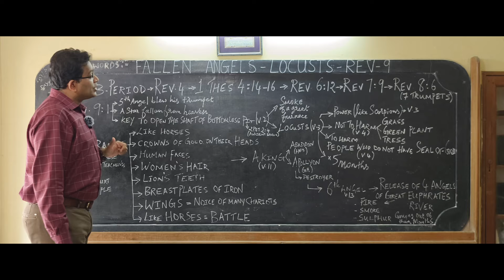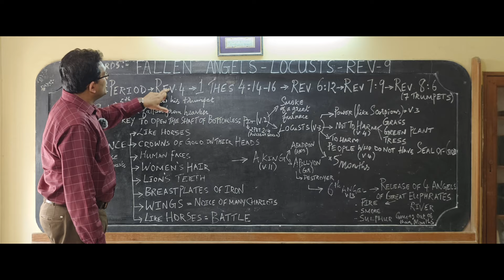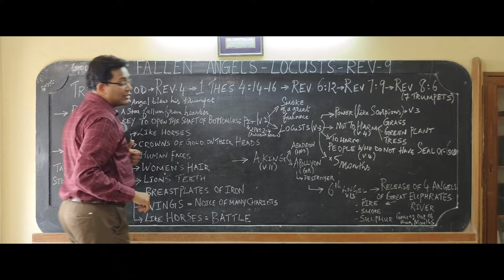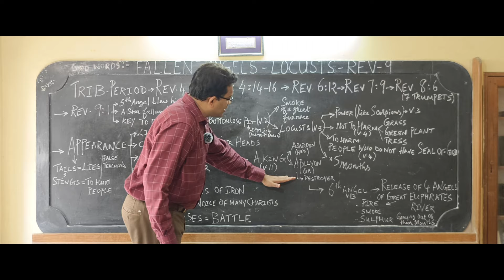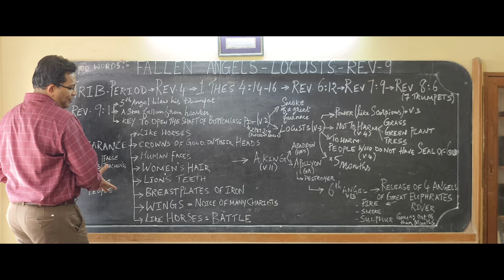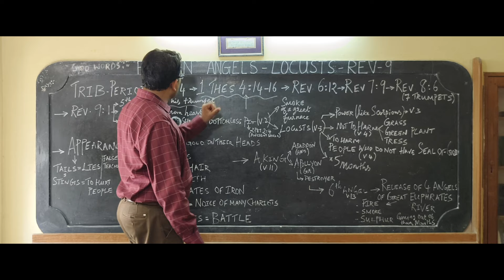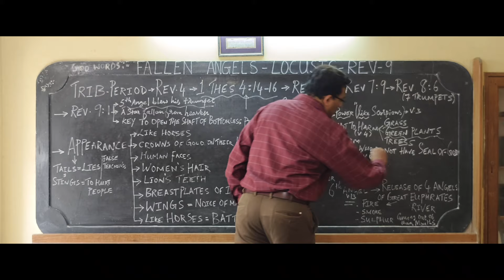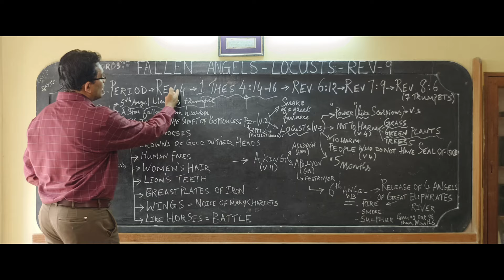THE FALLEN ANGELS - LOCUSTS || FULL MESSAGE || BIBLE STUDY BY DR JOSHUA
FULL MESSAGE VIDEO OUT.

EDITORS:
1. JOEL.
2. JONATHAN.
* Use Headphones For a Better Music Experience 🎧 *